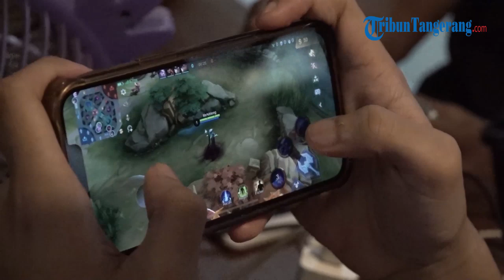Ketua Harian Indonesia E Sports Association Alam Ganjar Kunjungi Mobile Legends Turnamen di Makassar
Founder Pigmy E-Sports sekaligus Ketua Harian di Indonesia E-Sports Association dan ESI Jawa Tengah, Muhammad Zinedine Alam Ganjar mengunjungi Mobile Legend Tournament yang diselenggarakan oleh Komunitas Avatar ESports di Rumah Lamdoek, Makassar, Sulawesi Selatan, Sabtu (2/11/2023).

Alam pun diundang untuk membuka acara tersebut bersama Ketua Komunitas Avatar Udin Malik. Dalam kesempatannya tersebut Alam bercerita mengenai pengalamannya saat pertama kali mengenal industri Esports